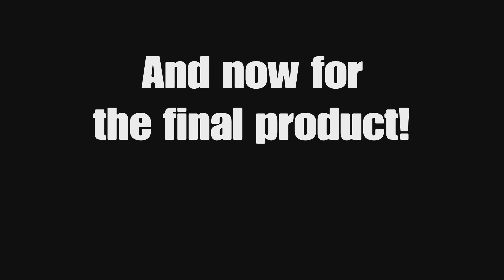Building Stradman's Lamborghini Roadster in NFS Unbound!!! (FULL VIDEO)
Do you want to build Stradman's iconic Lamborghini Roadster in Need for Speed Unbound? This step-by-step tutorial will show you how to build this gorgeous piece of automotive art in no time. Learn everything you need to know about Stradman's Lamborghini and get ready to dominate the streets of NFS Unbound!

Video chapters:
0:00 - Intro
0:08 - Customizing
3:40 - Race 1 (Headspin)
6:11 - Race 2 (Big City Life)
9:39 - Race 3 (Headliner)
11:39 - Outro